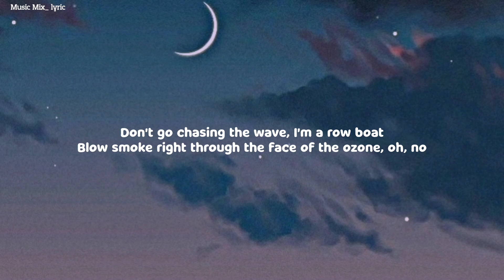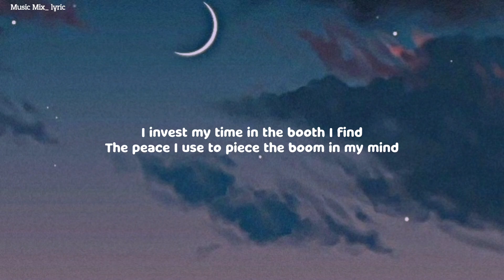Connor Price ft. Killa - Violet (Lyrics)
Lyrics:

One hunnid, Graham

Woo, feeling so tall, I could give a high five to the pilot (pilot)
Yeah, family tight, I keep small circle like eyelet (eyelet)
Whoa, inbox full of contracts, I sign with a stylus (stylus)
Yeah, blue faces blowing up, like violet

Talk about the things they gonna say when they see me
And when they see me, they just dap me up and say good to meet me
I keep it going flowing over this, I make it look easy
Easy for me to say, I do this every day of the week
I'm eager to be the one they talk about when all said and done with it
I'm the feature that they want
But then they don't when I come with it
I'm a scene stealer, seat filler, blow up the numbers
And I ain't leaving no crumbs, so you know when I'm done with it

I'm a new school vibe with an old soul
Oh, so great, stay paid by the boatload
Don't go chasing the wave, I'm a row boat
Blow smoke right through the face of the ozone, oh, no
I got the bag, I'm back to just double it
I'm 'bout to pop the top, I been bubblin'
They want the spot but I do not cut 'em in
They trying to plot my drop, they been huddlin'

Ah, feeling so tall, I could give a high five to the pilot (pilot)
Whoa, inbox full of contracts, I sign with a stylus (Killa!)

Yo, I know a lotta people praying for my downfall
But the only thing that I'll be down for is being top five
But like down four
I'm down to earth, like the ground floor
But I been fly so long, I tend to ask people, "What's the ground for?"
Man, I'm only headed up
See my flow volcanic, this the fire I erupt
Heard the fans getting rowdy 'cause they haven't had enough
You know I'm running the city, you just running out of luck!

Yeah, I said it with my chest
I flow hard, it's no wonder that they easily impressed
I'm so far, but I'm always coming back with something fresh
I never rest, swear you'll never catch this eagle in a nest
I invest my time in the booth I find
The peace I use to piece the boom in my mind
My ex knows this, lemme expose this
She left 'cause she don't wanna be with an explosive, man, I'm just

Feeling so tall, I could give a high five to the pilot (pilot)